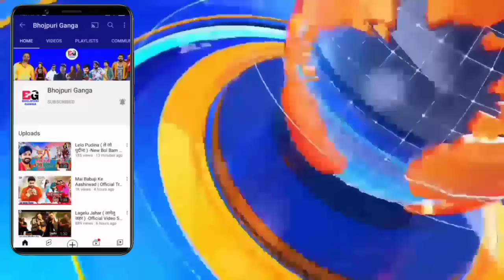भोजपुरी की ताजा खबरें#1181-Latest News Of Bhojpuri | Bhojpuri Ki Taza Khabar | Nirahua,Pawan,Khesari